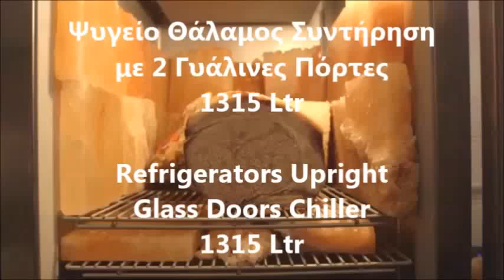Ψυγείο Θάλαμος Συντήρηση 2 Γυάλινες Πόρτες 1315 Ltr Refrigerators Upright Glass Doors Chiller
Επαγγελματικά Ψυγεία,
Ψυγείο Όρθιο Βιτρίνα SNACK,
επαγγελματικα ψυγεια συντηρησης,
επαγγελματικος ψυγειο καταψυκτης ορθιος με γυαλινη πορτα,
ψυγειο αναψυκτικων,
ψυγείο εμφιαλομενων,
ψυγεια αναψυκτικων coca cola,
Επαγγελματικά Ψυγεία Αναψυκτικών,
ψυγείο μπύρας,
Ψυγεία Μεταχειρισμένα,
μεταχειρισμενα επαγγελματικα ψυγεια
ψυγειο βιτρινα τιμες
θαλαμοι συντηρηση βιτρινα τιμες
ψυγειο θαλαμος συντηρηση
ψυγειο βιτρινα αναψυκτικων
ψυγειο βιτρινα τιμες
refrigeration products belfast
Single Glass Door Freezers
glass door fridges for sale south africa
Double Glass Door Freezers
refrigeration products uk
single glass door fridges
commercial cooler for sale
used commercial refrigerator glass door
Tek Qapili
Iki Qapili
Kühlschrank Edelstahl / Aluminium, 2 Türen,
Glass 2 Door Display Fridges
Stainless Steel 2 Glass Door Fridge
Frigorifer per pije
Frigorifer dollap per dyqan
قیمت فریزر ایستاده فروشگاهی
فریزر ایستاده دومتری
frižideri za ugostiteljstvo
rashladni frizideri za pice polovni
Rashladni s staklenim vratima
Вертикален тип хладилник с две врати
стара загора хладилни витрини
2 Porte réfrigérée Upright
Armoire vitrée bi-température 2 portes
Vitrine réfrigérée d'occasion
Glastürkühlschrank mit 2 Schiebeturen,
gastro kühlschränke günstig
gastro kühlschrank glastür
gastro kühlschrank 600l
Kühlmöbel mit Glastüren,
კარადა მაცივარი
flaskekøleskab med glaslåge
køleskab med glaslåge leje
Roostevaba külmik GN klaasuks
Armadio frigo porte a vetro
frigoriferi professionali per ristorazione
armario refrigerado con puertas de cristal
FrigorÍfico acero inox 2 puerta cristal
Armario refrigerado puertas de cristal
refrigeration products india
Inox hladnjaci i zamrzivači
쇼케이스냉장고  쇼케이스냉장고
aukstuma vitrīnas cenas
Šaldytuvas su stiklinėmis durimis
Refrigerador Puerta Vidrio
refrigerador puerta de cristal
Kjøleskap glassdør
Kjøleskap med glassfront
Холодильна шафа-вітрина
Холодильну шафу зі скляними дверима
Koelkast Glazen Deur Gastronorm
drankenkoelkast met glazen deur tweedehands
gasztronorm üvegajtós hűtőszekrény
Expositor frigorifico portas em vidro
frigorifico de bebidas
refrigerador puerta de cristal segunda mano
refrigerador vertical puerta de vidrio
Szafa Chłodnicza z Drzwiami Szklanymi
холодильные шкафы это
холодильный шкаф для мяса
Vitrina frigorifica profesionala cu o usa
Kyld skåp med glasdörrar
restaurangmaskiner
rashladni ormani
Frižideri i Zamrzivači
presklené chladničky predaj
presklená chladnička dvojdverová
Hladilne in zamrzovalne omare s steklenimi vrati
Ohlajen omara s steklenimi vrati
chladící skříň prosklená bazar
gastro bazar praha a středočeský
Dik Tip Buzdolabı Snack Cam Kapılı
kylmälaitteet käytetyt
kylmäkaappi myydään
Refrigerador 2 Puerta Vidrio
Gastronorm Refrigerator With 2 Glass Doors,
SINGLE GLASS DOOR UPRIGHT DISPLAY COOLER FRIDGE,
display refrigeration units used
2/1 Gastronorm Refrigerator 1 Opening Glass Door,
хладилни витрини втора ръка пазарджик
Professional 1 Врата Вертикален Хладилник
продавам хладилни витрини
Вертикална витрина с 1 врата,
Tủ đông trưng bày 2 cánh kính
Tủ mát trưng bày 2 cánh kính
Armoire réfrigérée gastro positive ou négative - porte vitrée
armoire refrigeree positive
სამაცივრე დანადგარები კარების  2 მინა
Display Køleskab glasdør, og lodret
Køleskab med glasdør
display køleskabe + lagerkøle
vetrina bibite con porta a vetro fresh
Frigforifero con display a doppia porta
Rashladna vitrina sa dvostrukim staklenim vratima
profesionālas iekārtas
ledusskapis ar stiklu
ledusskapis stikla durvīm
šaldytuvai vitrinos parduotuvėms
Šaldymo stalas dvejomis durimis
refrigeradores puerta de cristal
REFRIGERADOR ACERO INOX, 1 PUERTA DE CRISTAL
Kjøleskap med 2 glassdører
kjøleskap med en glassdør
Холодильна скляні двері-купе
холодильное оборудование для магазинов
horeca koelkast marktplaats
display koelkast
horeca koelkasten
üvegajtós hűtő bérlés
Profigastroline üvegajtós hűtőszekrény
Armário frigorifico com porta de vidro
Expositor frigorifico com porta de vidro
 szafa chłodnicza dwudrzwiowa przeszklona
szafa chłodnicza cena
Холодильный шкаф с обслуживанием стеклянных дверей
Шкаф холодильный
Холодильное оборудование,
dulap frigorific pret
Frigider Usa de sticla display
dulap frigorific cu usi de sticla